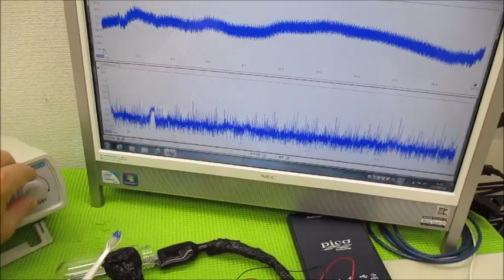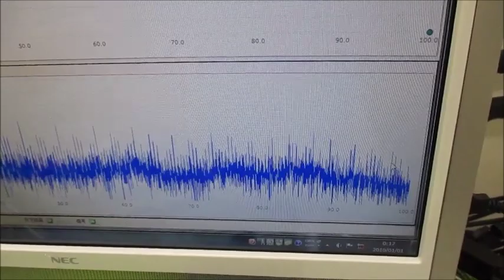メガヘルツの超音波発振制御プローブを利用した実験動画 ultrasonic-labo